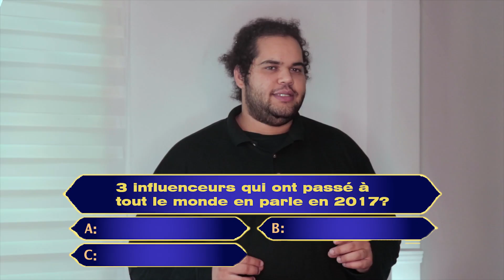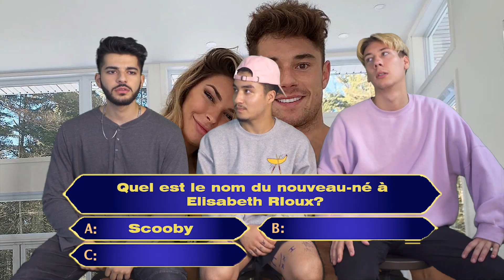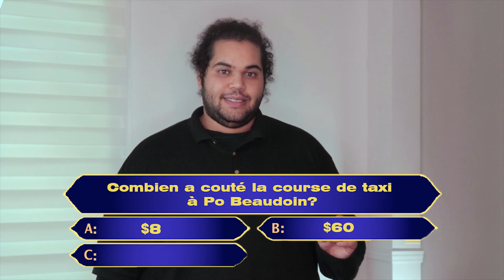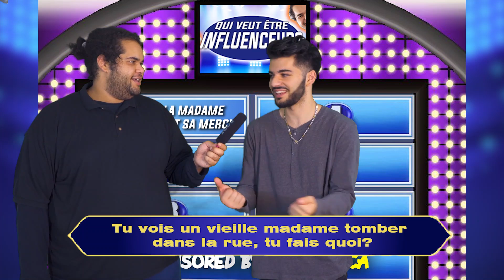QUI VEUT ÊTRE INFLUENCEUR?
Dans cette vidéo, on participe au fameux jeu télévisé : "Qui Veut Être Influenceur?" , animé par le seul et unique Mounir, le meilleur maire de laval et maire de tout mon coeur et que j'aime comme une mère!